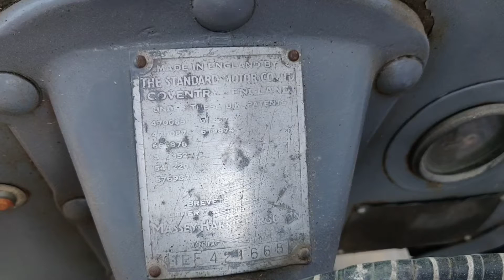Vintage Massey Ferguson 35 Tractor | 1954 Model Massey Ferguson | India Oldest Tractor | VS Farming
Kisan bhaiyo aaj ki video mai aapko 1954 model massey Tractor dikha rha hu aur ya Tractor india ka pahla massey tractor hai aur es tractor sa he tractor diesel mai aana suru hua tha dhanyawad